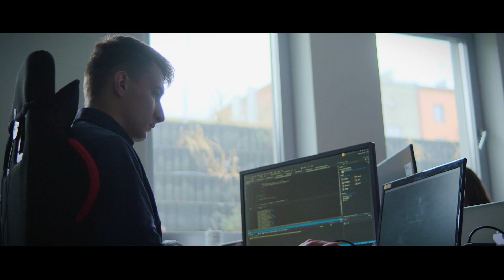Visualizing medical treatments with mixed reality: MedApp & Windows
Gaming company turned medical application, MedApp and its telemedicine system Carna Life is saving lives with mixed reality technology.